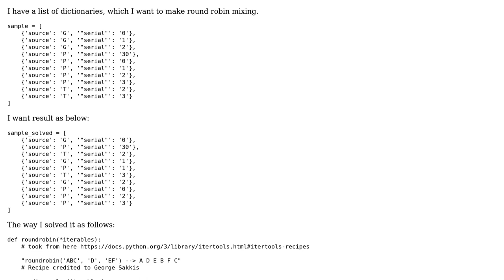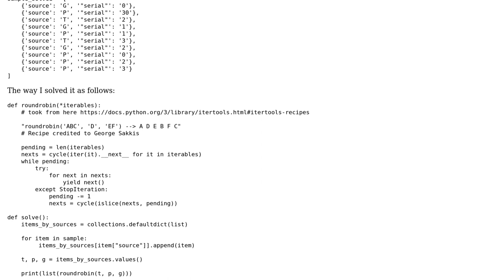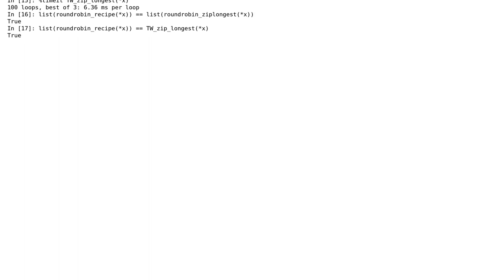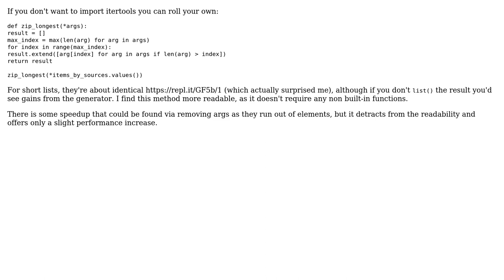Python list dictionary items round robin mixing (2 Solutions!!)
Python list dictionary items round robin mixing

With thanks & praise to God, and with thanks to the many people who have made this project possible! | Content (except music & images) licensed under CC BY-SA | Music | Images & others | With thanks to user TemporalWolf user Alex benz user AChampion user 200_success and the Stack Exchange Network Trademarks are property of their respective owners. You are responsible for your own actions.